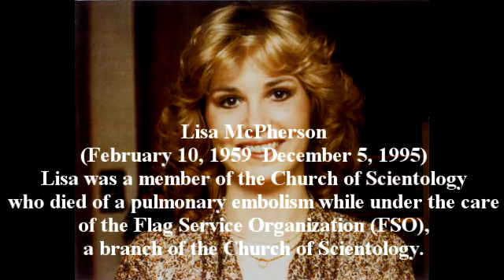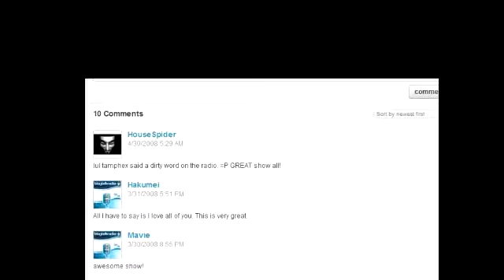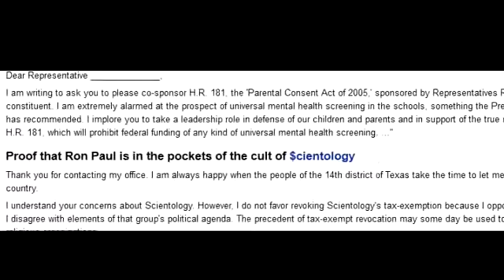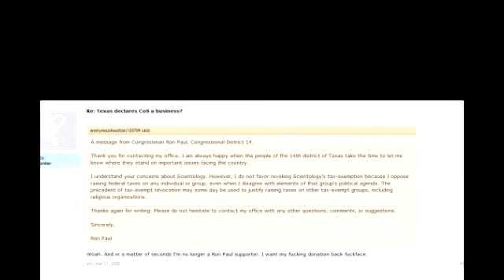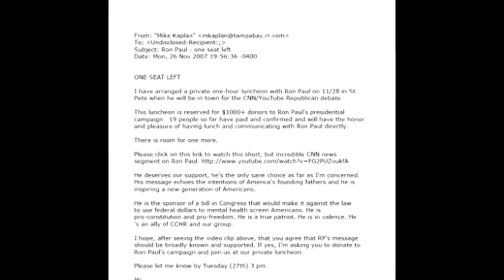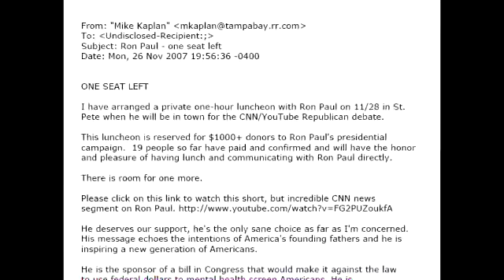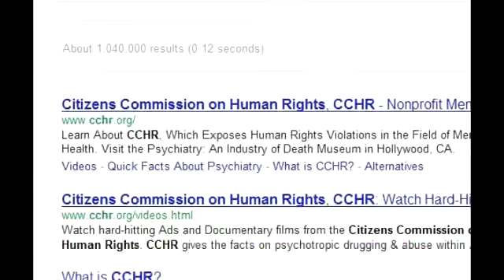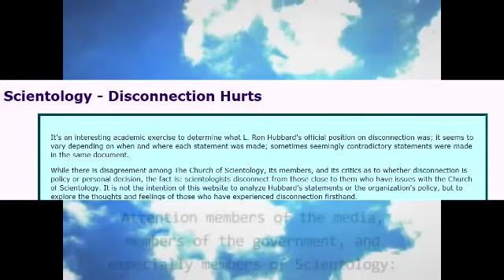IRS Payment Plan Rapides Parish LA